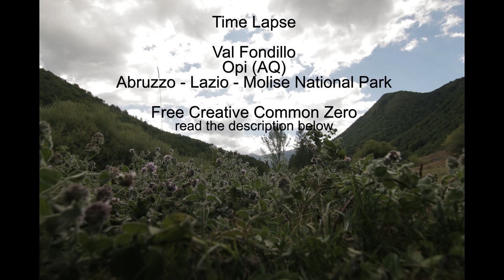Free Time Lapse video Val Fondillo Abruzzo Italy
Time lapse scaricabile gratuitamente, Creative Common Zero (CC0) da utilizzare liberamente per i vostri video.